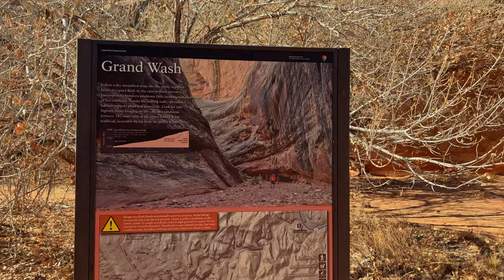Capitol Reef National Park & San Rafael Swell Adventure Preview! Spring Break '22 [4K UHD Cinematic]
This year for Spring Break I took my daughter and her friend on an EPIC Desert Tour to Capitol Reef National Park & The San Rafael Swell; the trip was Incredible and we had a BLAST! We climbed Chute Buttress, Fern's nipple, Stegosaur Slot Canyon, and then Hiked & Rappelled Little Wild Horse Window.  These four Adventure Previews are only teasers of the full version videos I have posted or will be posting shortly. Chute Canyon & Buttress ] as well Fern's Nipple ] are available for viewing now. Stegosaur Slot Canyon and Little wild Horse Window will be Coming Soon!